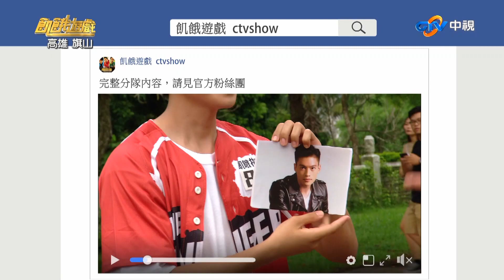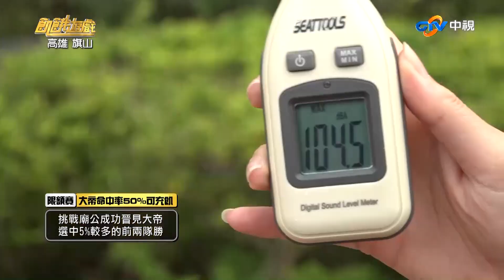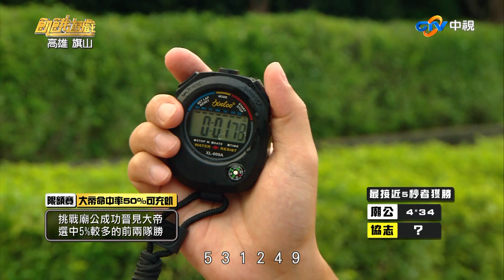【飢餓遊戲_精采片段】EP190_5趴大帝挑戰賽／陳孝萱、NONO、黃鐙輝、徐瑋吟、潘君侖、阿澎、Miho